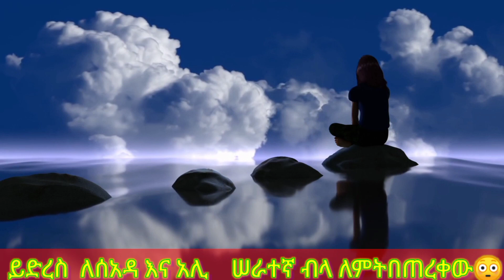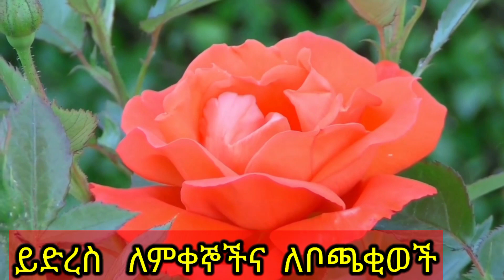ይድረስ ለሰአዲ እና አሊ ሠራተኛየ ብላ ለምትበጠረቀው ሲቀጥል እነጨቤ ስለታረቁ ለተናደዳችሁ አሹካ እንኳን ደስ አለህ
የውወንሞራን ለምትነኩ  ሠው ሲታረቁ   ለምትናደዱ    አሹካ እንኳን ደስ አለህ